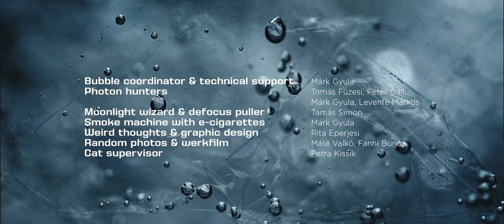Substancë - Plastic Mash | Experimental Music Video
Mix: Levente Markos - MarlevAudio
Master: Csaba Szőke -  Gainlab Studios

Video created by: Levente Markos
Camera: Tamás Füzesi, Péter Gáll, Márk Gyula, Levente Markos
Focus: Tamás Simon
Assistant: Petra Kissik
Graphic design: Rita Eperjesi
Werk: Máté Valkó, Fanni Burján

Editor: Gergő Karkecz
Colorist: Dávid Láposi

Special Thanks: Márk Gyula, Gábor Novan